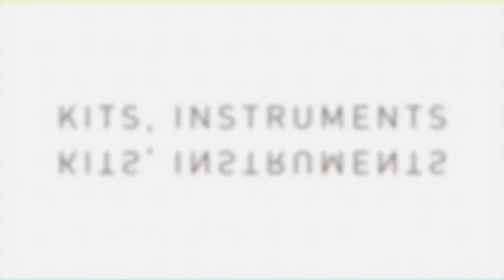Flavours #4: Bloomy Habitat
Flavours #4: Bloomy Habitat is out now!
Available formats: Ableton Live, NI Maschine, Akai MPC and WAV.
A fresh new dish for the Flavours series is now ready and served…

As a fourth taste we have Bloomy Habitat, an abundant collection of home grown sample cuts, loops and MIDI beats.

Reminiscent of artists such as Shlohmo, Mount Kimbie or Teebs and labels such as wedidit, Ghostly or Brainfeeder, this library holds a wonky, textured and melodic nature and is composed by crunchy acoustic percussion, radiant melodies, outdoor-recorded acoustic guitars and melodic bass lines, played by our favourite bassist.

Inside you will find 20 production recipes built as Ableton and Maschine projects, including construction kits and MIDI beats ready for Push macros and Maschine. Also available as construction kits for old and modern MPC’s or as a simple WAV version. Whatever suits you best!
The 'Complete Bundle' contains:
778 WAV Samples (WAV 24-bit / 44.1 kHz)
20 Projects / Beats (Ableton+Maschine)
185 Ableton Live Presets
50 NI Maschine Groups
50 Akai MPC PGMs
300+ WAV Loops
WAV pack size: ~1.6GB
Become part of our extended online family now for more cool stuff!